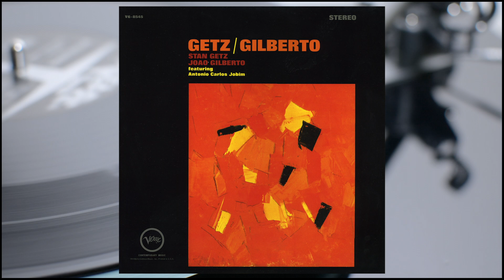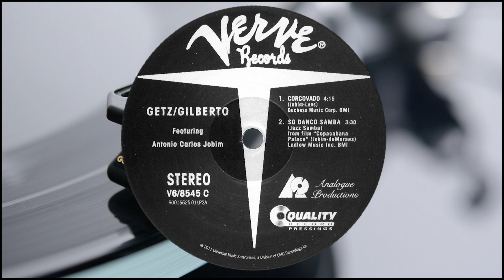STAN GETZ & JOÃO GILBERTO -- Corcovado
Taken from "Getz/Gilberto", 1964
2XLP 45rpm, Analogue Productions reissue, 2011